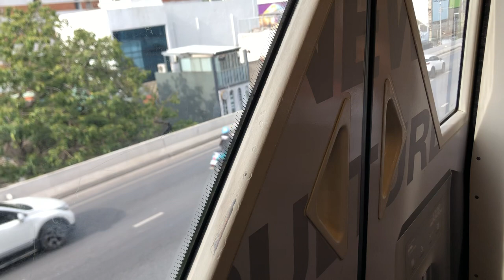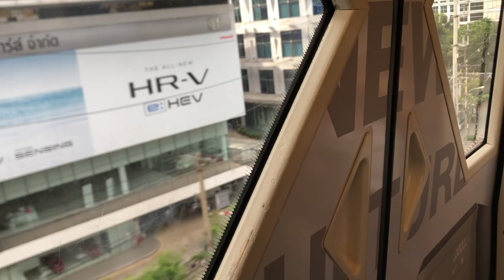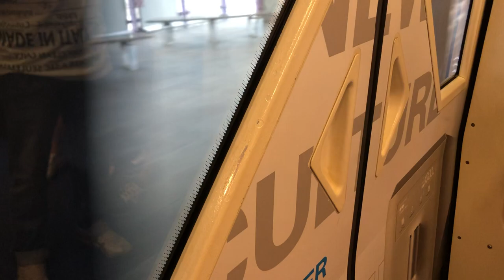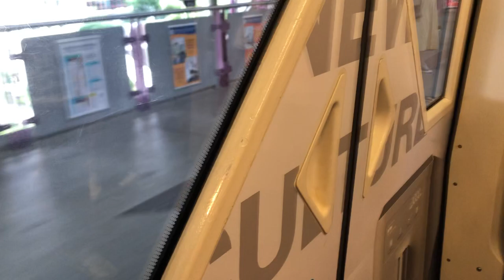BTS Skytrain Bangkok Krung Thon Buri to Sathon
Flimed on 12 June 2022
Record by SBS4567G
Train model: Siemens EMU A1
Train no: 12
Train carriage: 1123
Stretch: Krung Thon Buri to Sathon
This video was taken in Bangkok